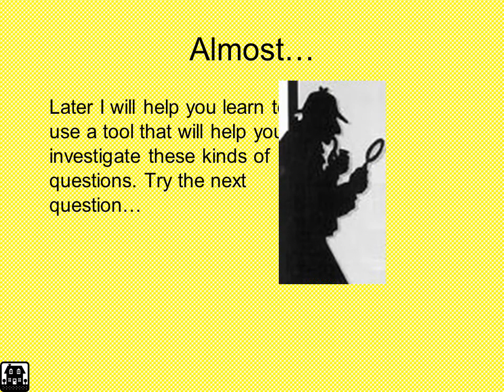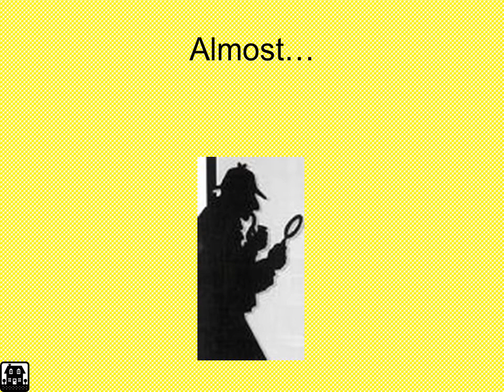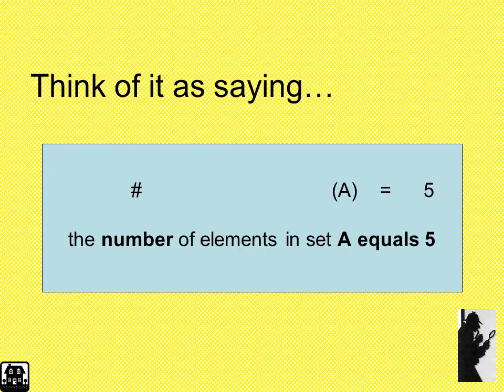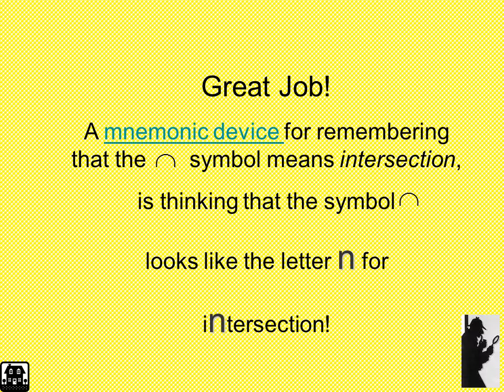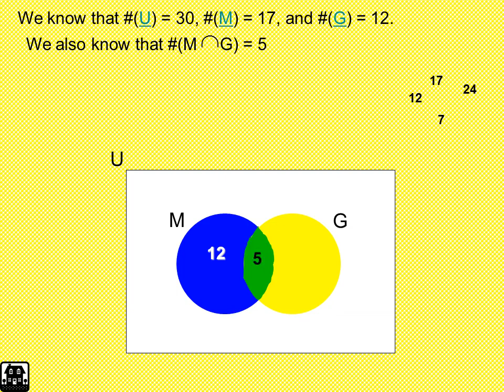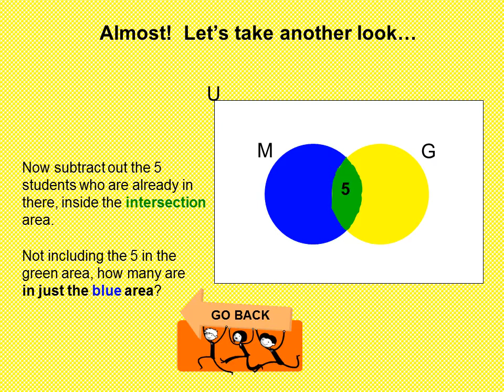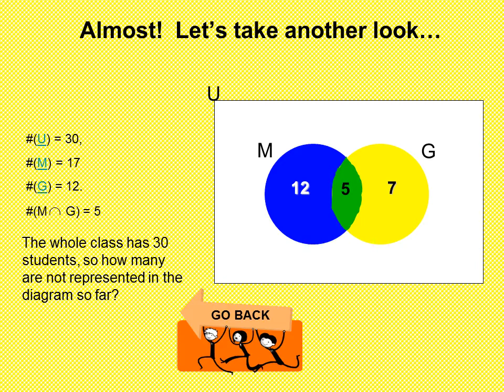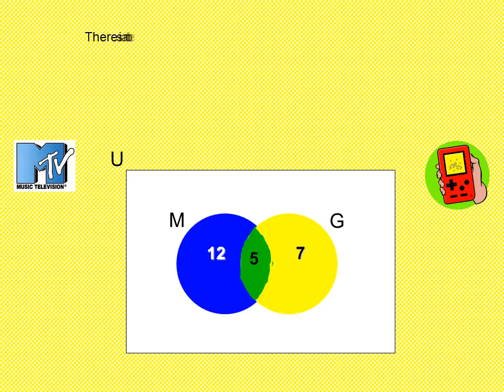Solve the Puzzle questions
With Pictures
Click on Sherlock Holmes to begin the investigation!
Section 7.3
To continue the investigation, click on Sherlock Holmes.
If you don’t know a word or symbol that is highlighted, click on it to see a definition!
Set
Who is Sherlock Holmes???
And remember that the green region has 5 students in it, who watch MTV and play video games, which is #(M   G) = 5
So if circle M has 17 in all, but 5 of them are in the intersection area, how many are in just the blue area?
We have a symbol in math that describes this joining of regions. It is called union and looks like the letter U.
So M  G is the union of sets M and G
Now click on the link below to play a game online that will test how well you understand Venn Diagrams.
You may see some symbols you don’t know, and you may see more than 1 circle!
This will be an exciting challenge! You can play this till it’s time to go!
Circle M, the blue and green area, has 17.
Now subtract out the 5 students who are already in there, inside the intersection area.
Not including the 5 in the green area, how many are in just the blue area?
There is another way to refer to the students who JUST watch MTV or JUST play video games. We use subtraction!
The blue area, MTV only students, is the same as M-G, because all of circle G, the green and yellow areas, gets subtracted out.
Same thing with the yellow area, video game only students.

Твір "Solve the Puzzle questions", створений Yuriy Kokotsky ліцензовано за ліцензією Creative Commons Із Зазначенням Авторства 4.0 Міжнародна.